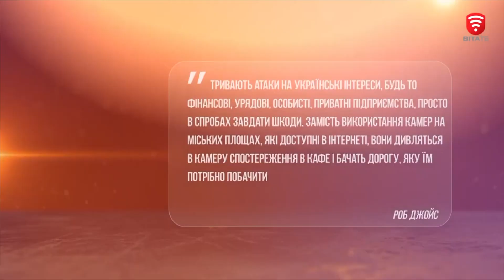Давайте перевіримо: російські хакери зламують камери в українських кафе?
У проєкті "Давайте перевіримо" крім Южненського телебачення взяли участь ще 6 телекомпаній. По завершенню циклу передач канали-учасники публікують у своїх соцмережах найкращі моменти з випусків колег.
Повне відео дивіться на каналі @VITA_TV